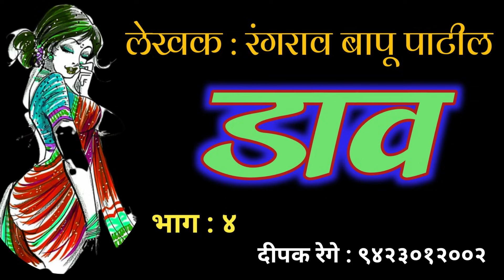डाव | भाग ४ | रंगराव बापू पाटील | rangrao bapu patil | deepak rege kathakathan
marathistorytelling